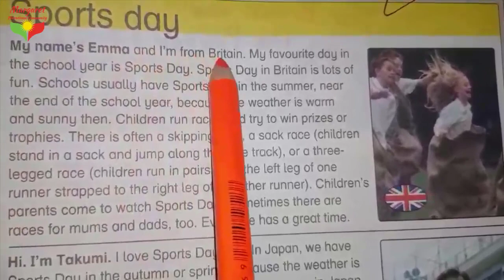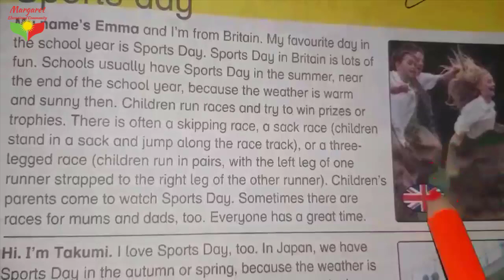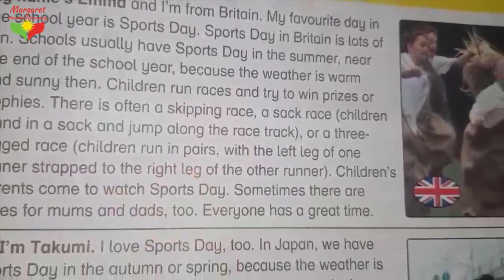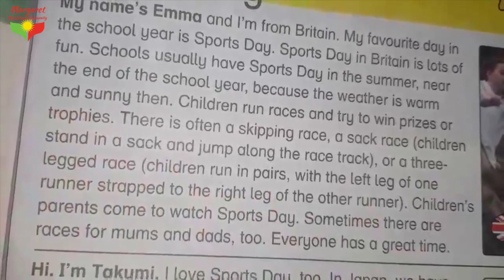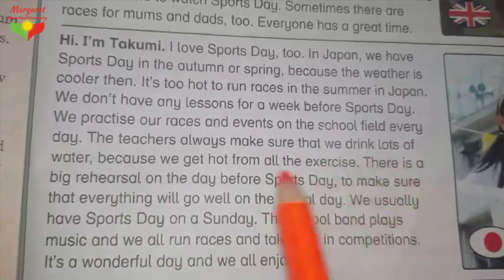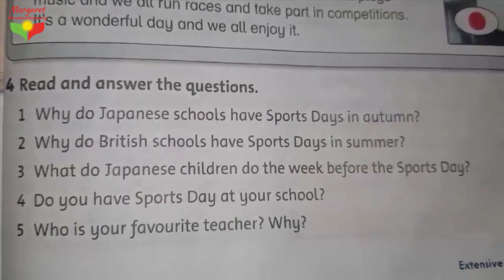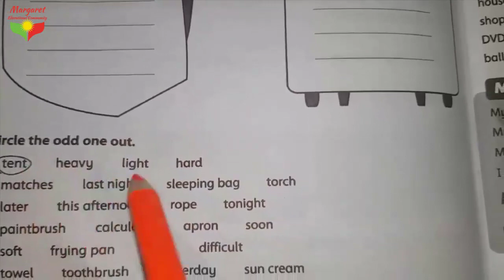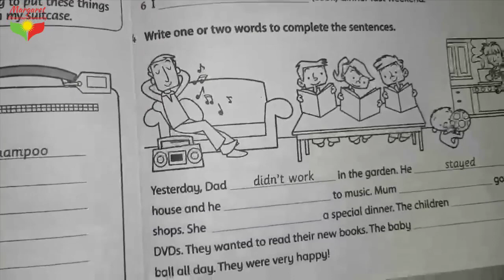3rd Grade, Sports day: T. Ashna Azwar